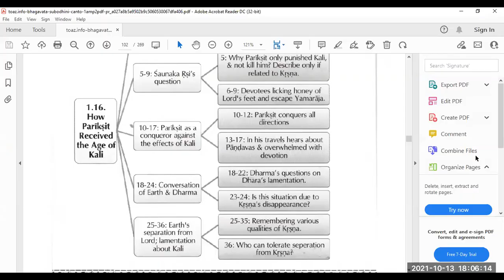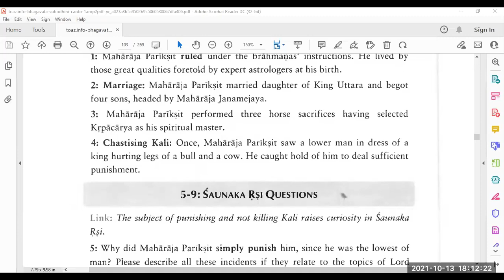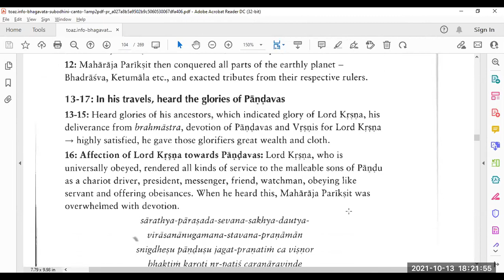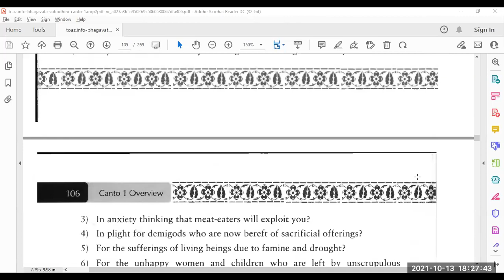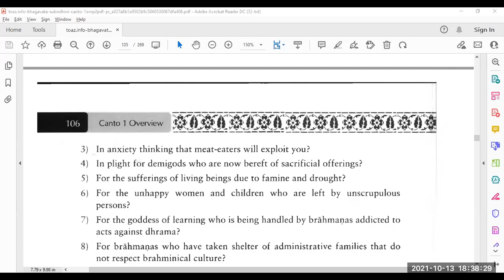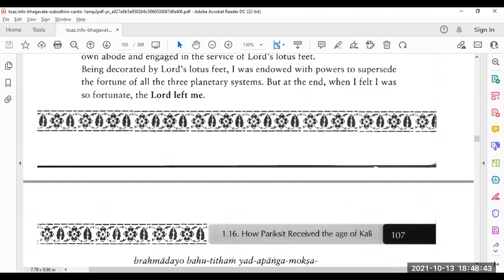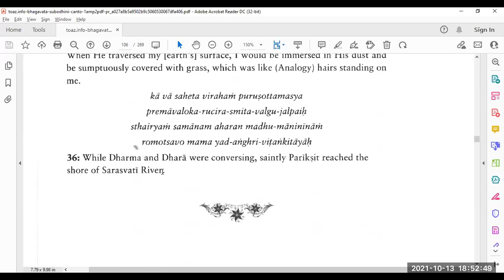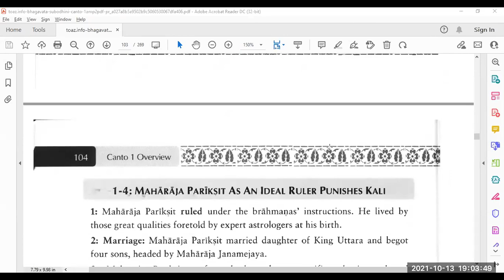tamil srimad bhagavatam- advent of kali 1.16,17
dharma bull and mother earth as cow discussion